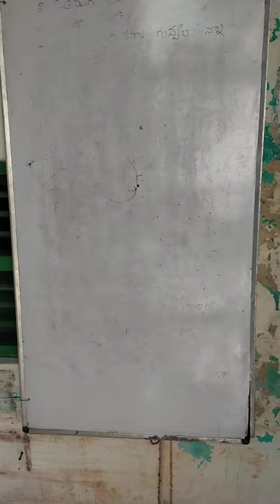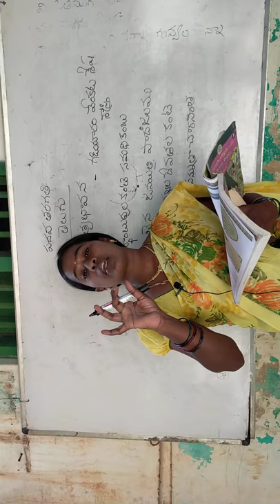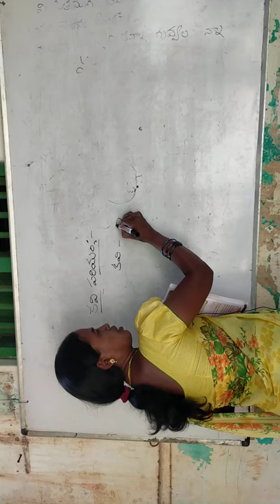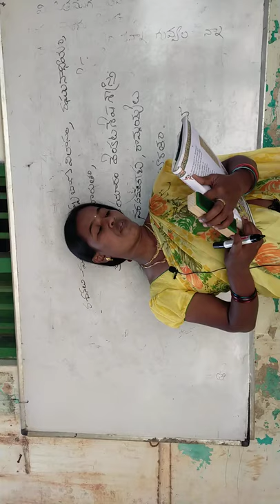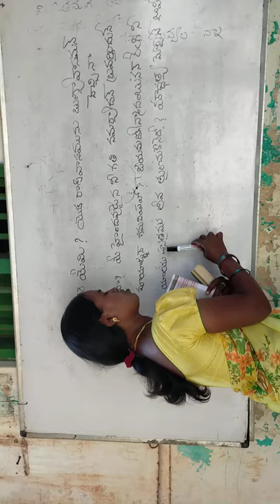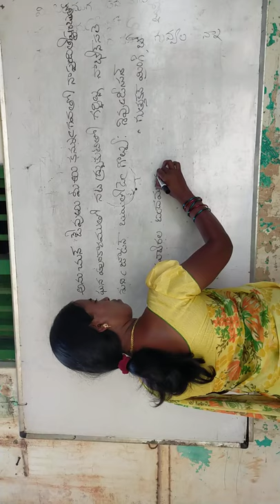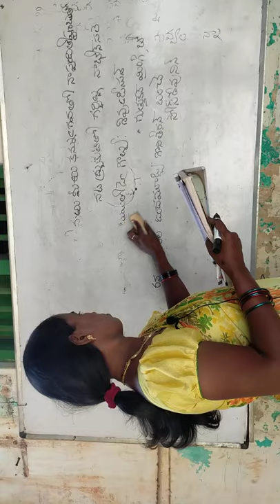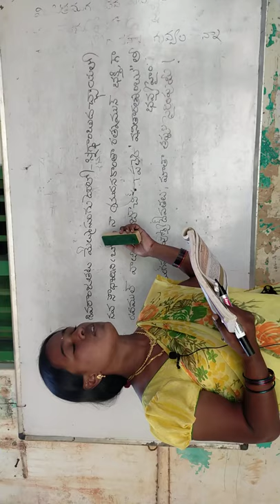Samagra siksha Andhrapradesh Prakasam district kgbv gudlur 10th class telugu 1st lesson mathrubavana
introduction kaviparichayam pratipadardala explanation